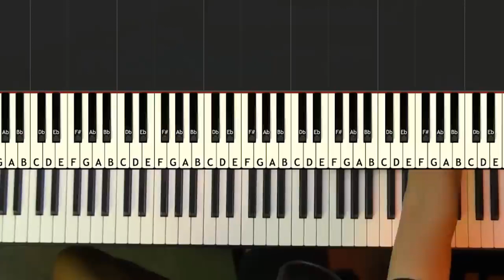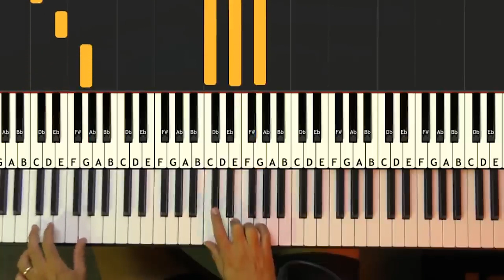COMO DESCOBRIR O BAIXO CERTO DE UM ACORDE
Todo acorde tem um baixo, e como faço par encontrar esse baixo? tem alguma regra especial? Vou explicar como isso funciona, vem comigo.

Participe do CANAL DO MÚSICA SEM LIMITES NO TELEGRAM e receba conteúdos e dicas de teclado gratuitamente↴

Assista também:
MUSICAST#05 - COMO SABER O ACORDE PARA COMEÇAR UMA MÚSICA? ↴